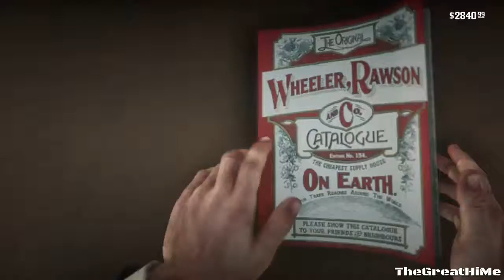Making Money! Red Dead Redemption 2 Part 34